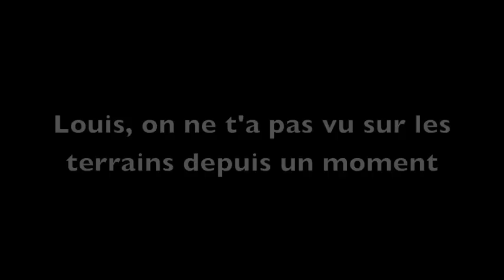Louis Benoît Madaule : La Blessure - RugbyUnit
Louis Benoît Madaule capitaine de Narbonne raconte sa blessure et nous montre où il passe son temps.